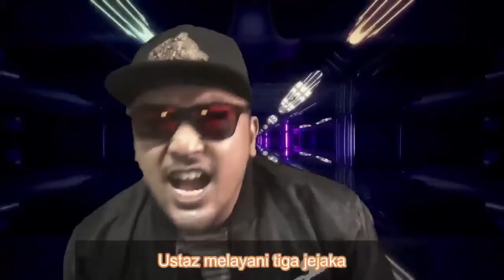Kelebihan Ulama dan Ilmu Sahabat Bertanya #17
Dalam episode ini kami mendalami tokoh ulama yang mulia Almarhum Habib Salim Bin Abdullah As-syatirie.
Sebuah siri racangan podcast yang menjawab soalan yang masalah dan mushkil.